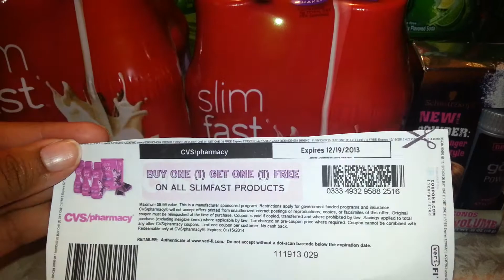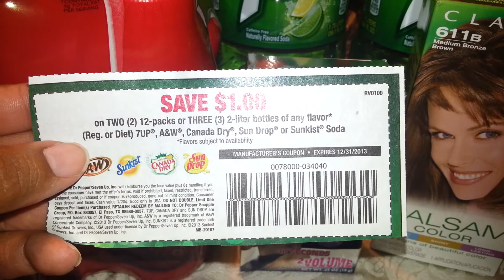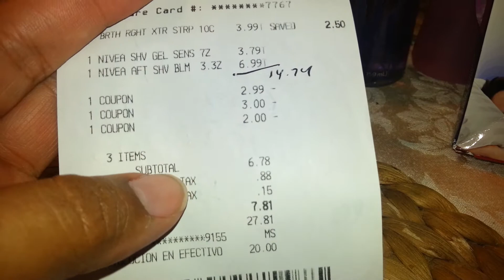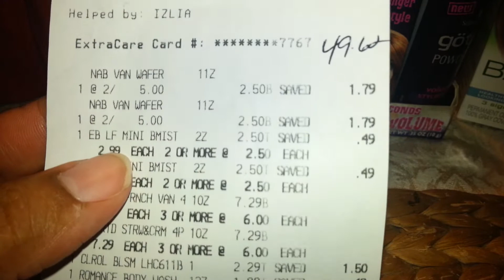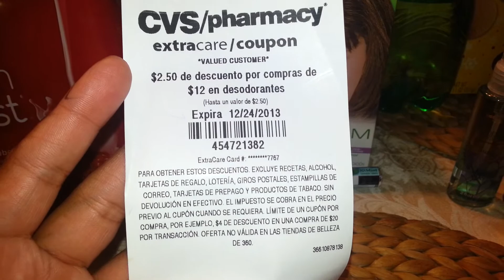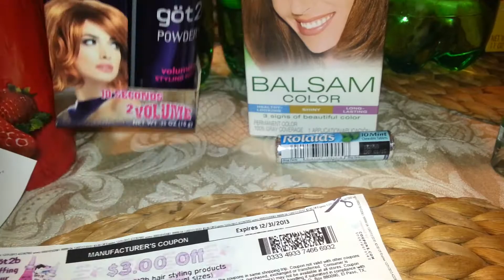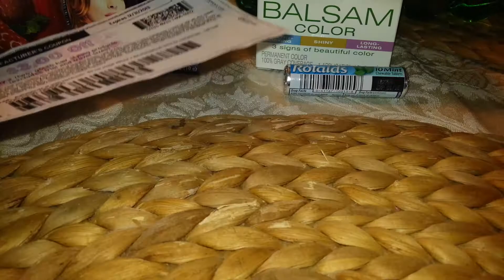Mi compra de hoy en cvs 10/dic/13